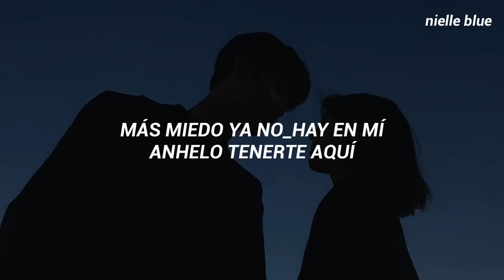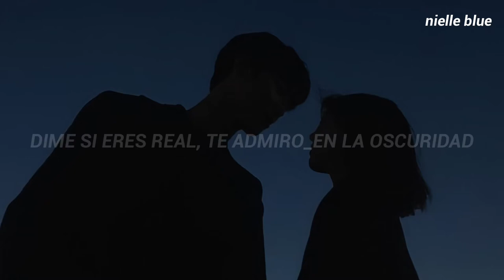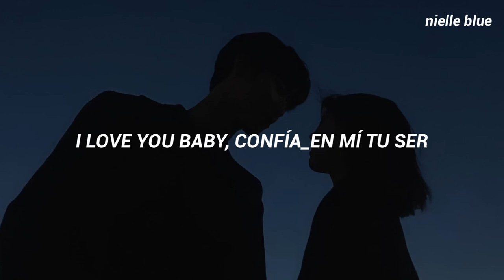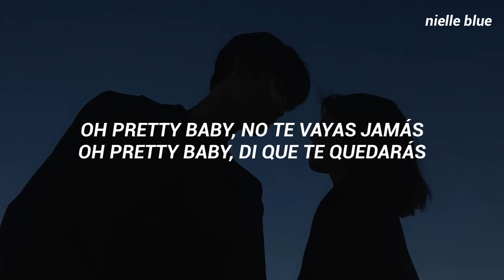Can't Take My Eyes Off You - Frankie Valli (Aiivawn ver.) [Adaptación para cover en español]